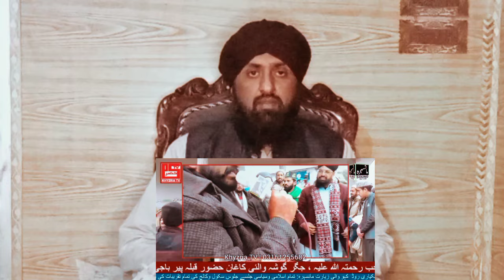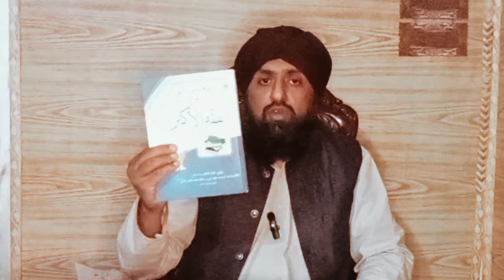Reply to minhaaji molvi / keh Jo imaan e Abu talib Nahi mantay un Kay baapon Ka Nahi pata.Mufti Jave